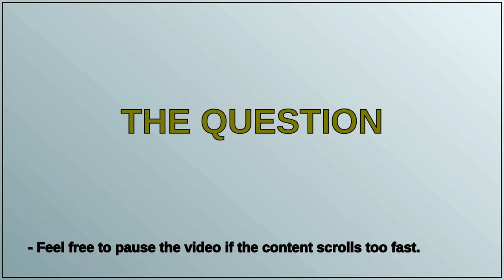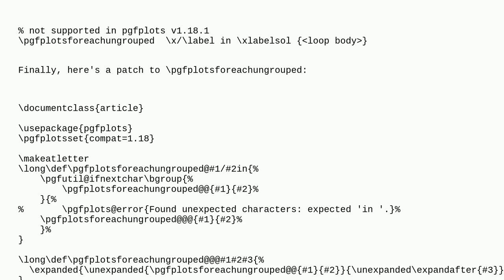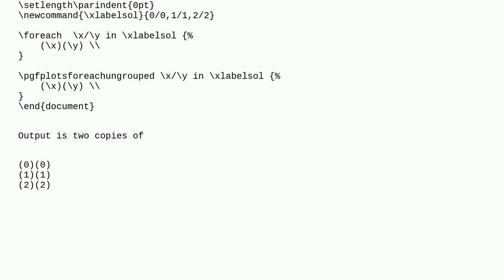Tex: Pgf foreach ungrouped displays list twice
Pgf foreach ungrouped displays list twice

A special thanks goes out to the community

  grouping pgfplots foreach